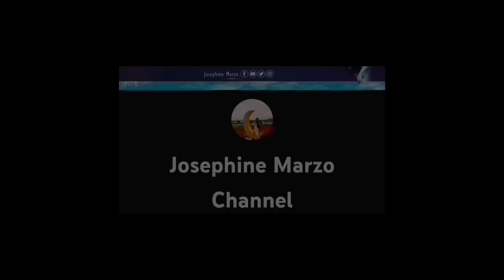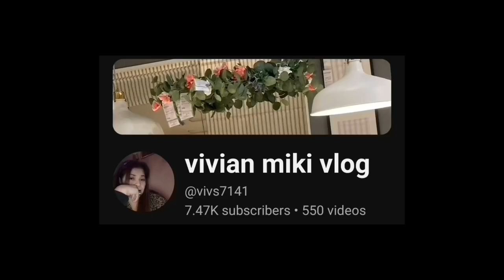Whisky PETE'S Casino Primm Nevada